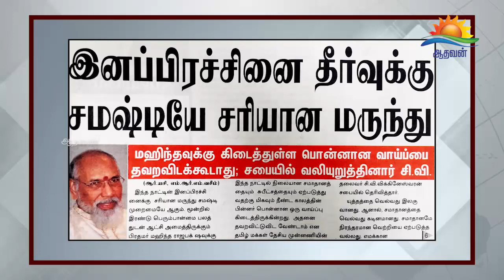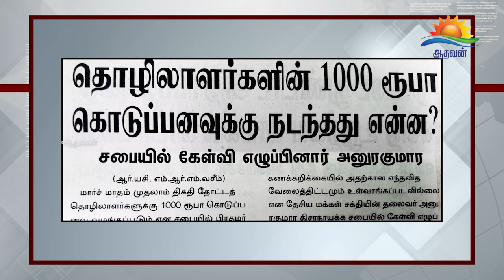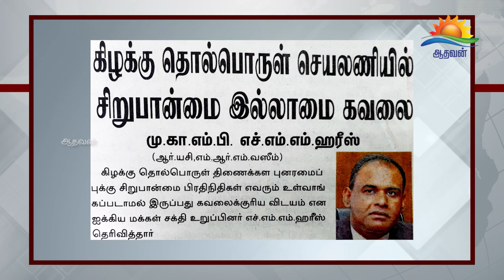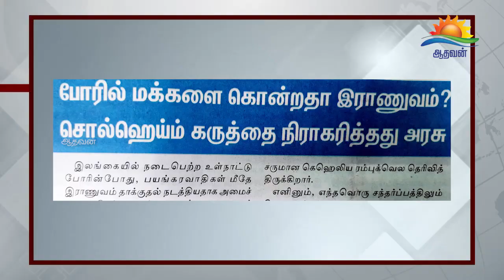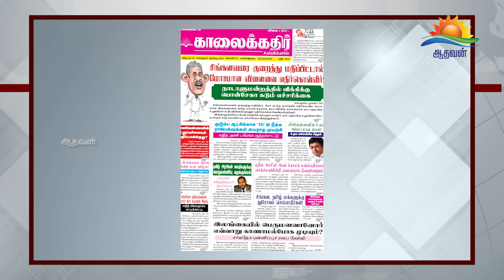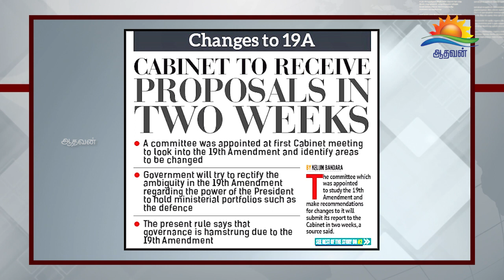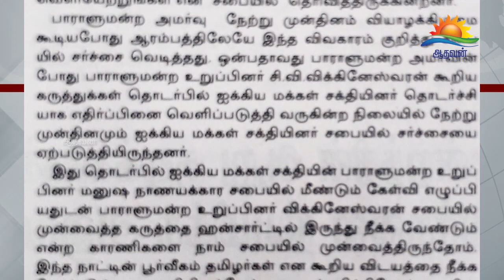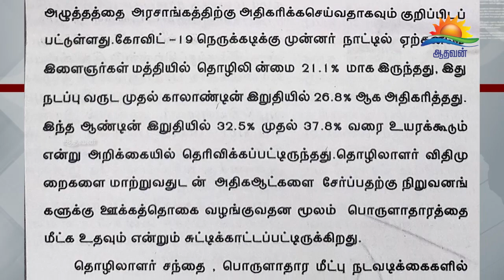பத்திரிகை கண்ணோட்டம் - 29- 08 -2020